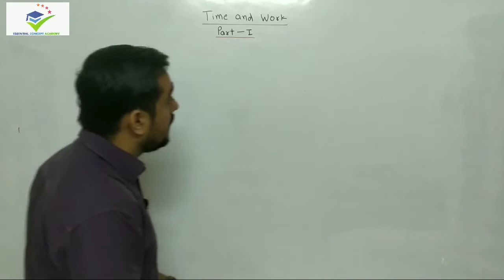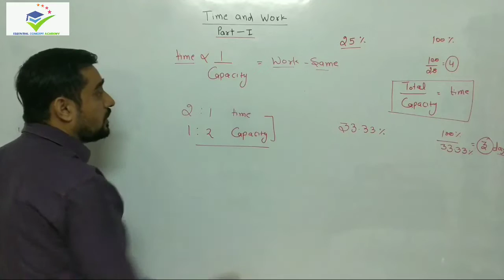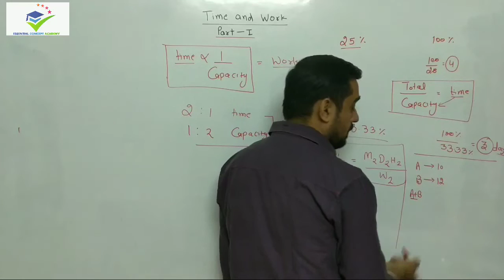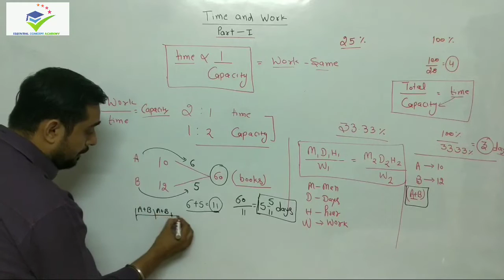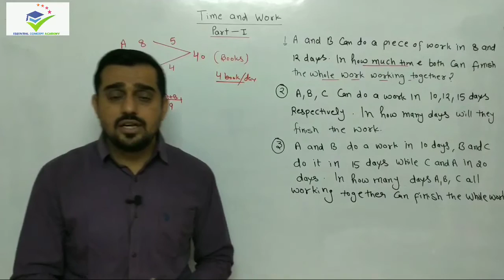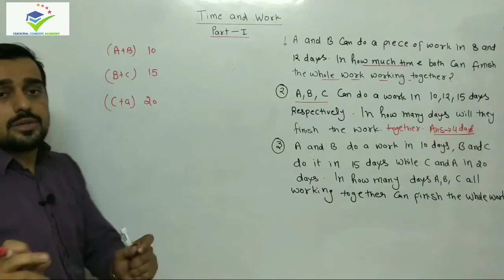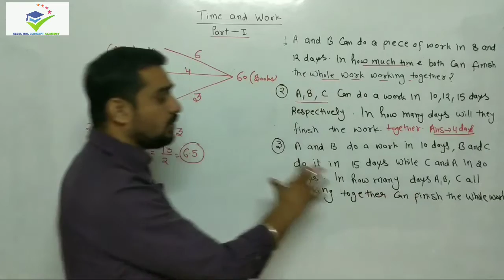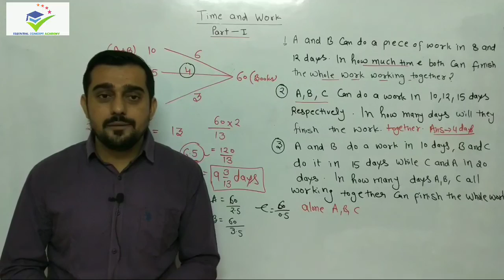TIME AND WORK (PART-1)... QUANTITATIVE APTITUDE FOR CDSE, SSC, AFCAT, BANKING, RRB,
In this video u learn about the basic concept of time and work